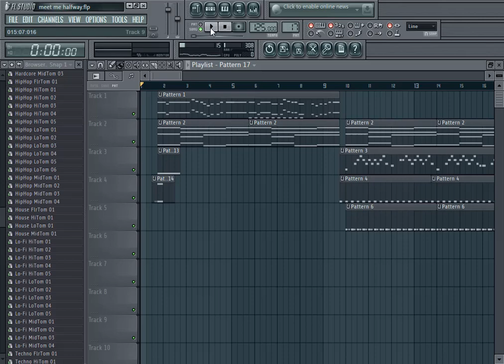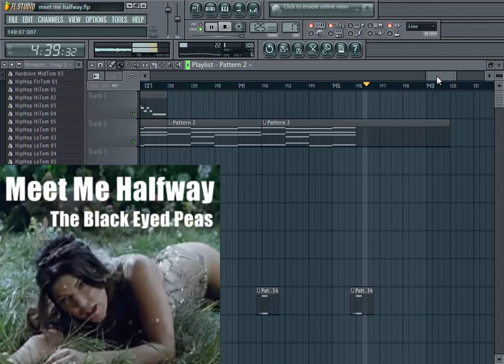Meet Me Halfway - The Black Eyed Peas - FL STUDIO